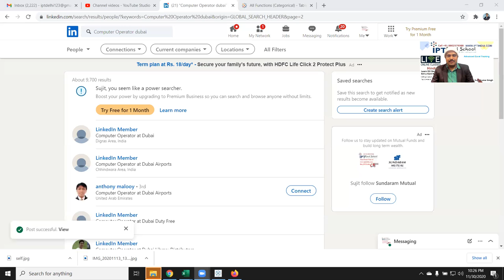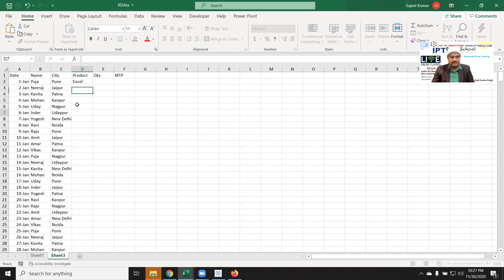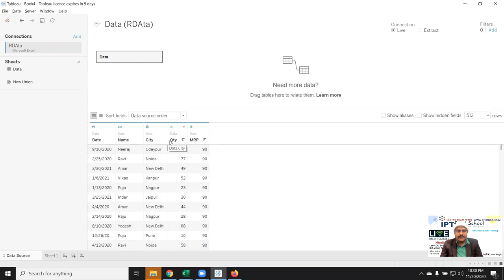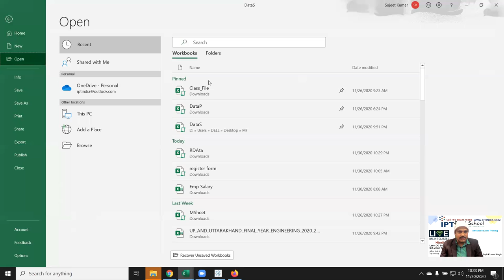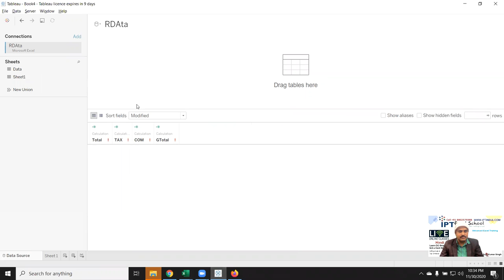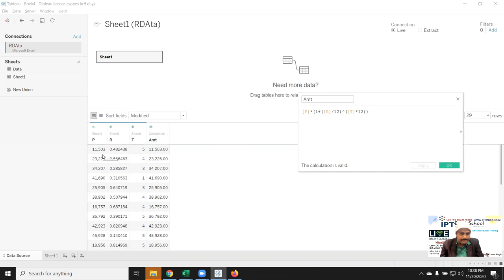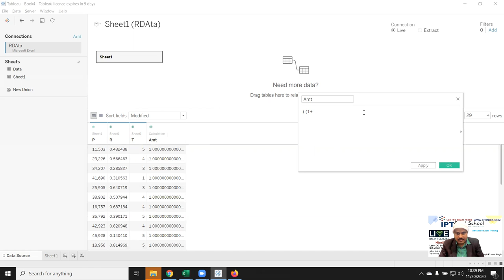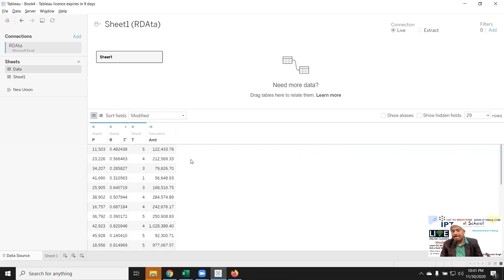Do Math Calculation in Tableau - Tableau Tutorial in Hindi